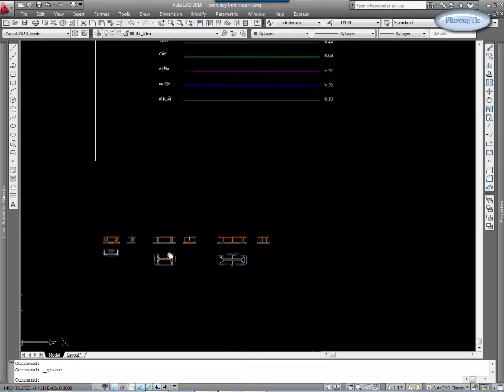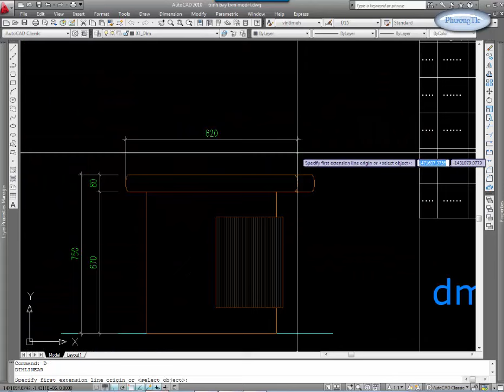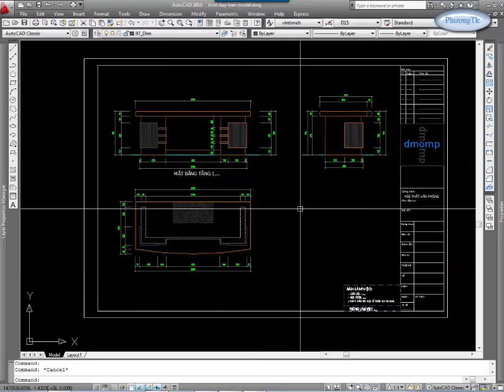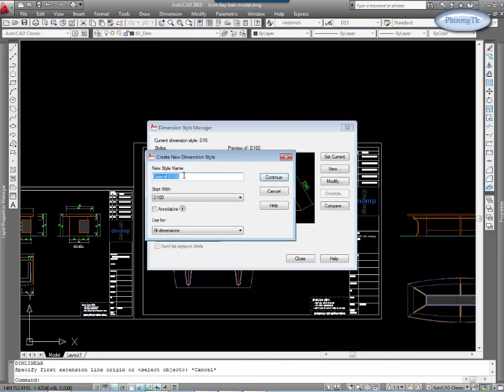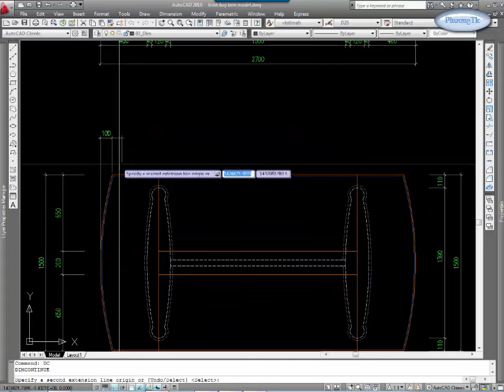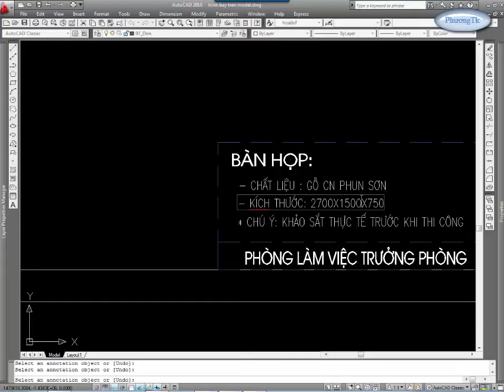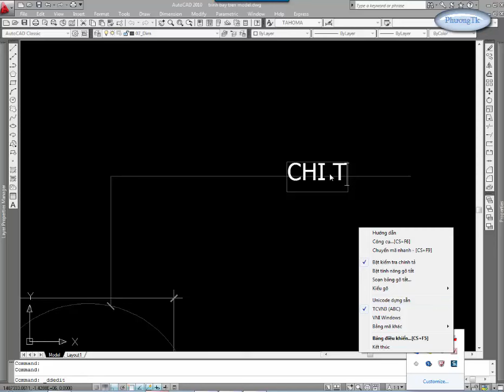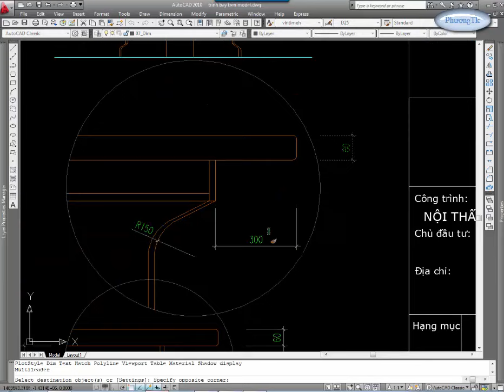✔ Autocad model - Bản Vẽ Nhiều Tỉ Lệ - Autocad PhuongTk | NESA iCAD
- Giới thiệu với các bạn cách trình bày bản vẽ trên môi trường model của autocad với nhiều khung tỉ lệ khác nhau mà khi in ra vẫn đồng nhất về kích thước chữ và kích thước dim giữa các bản vẽ in. hi vọng sẽ giúp được các bạn phần nào đó trong công việc của các bạn.
- Các bạn có thể xem thêm các hướng dẫn của mình ở đây: